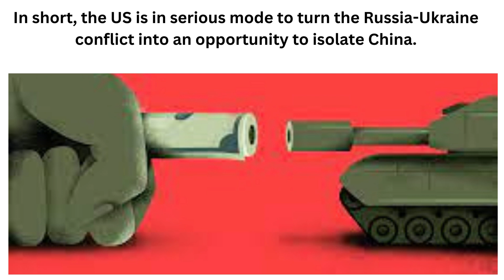Russia-Ukraine conflict and US isolation plan for China in the Pacific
A year after Russia Ukraine conflict, Beijing's support for Vladimir Putin has opened the door for the United States and its Pacific partners to shore up the sometimes fractious relationship at Beijing's expense.